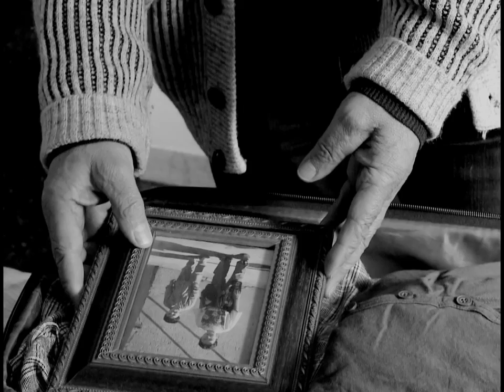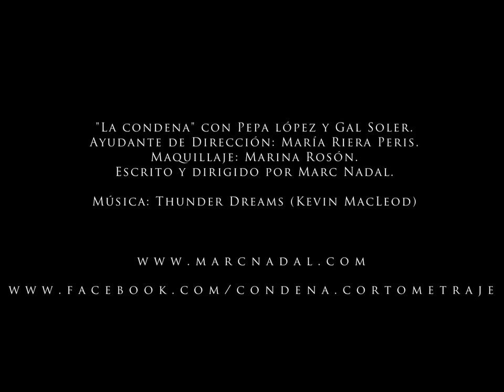Damnation (Trailer) A Human Rights Short Film.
"Damnation" a short film written and directed by Marc Nadal.
Starring Pepa Lopez and Gal Soler.
Assistant Director: Maria Peris Riera.
Makeup: Marina Rosón.
Year: 2015 Genre: Drama.
Runtime: 7 min
Country: Spain.
Format original: FullHD 4:3
Color: B/N
Gender: Human Rights. Drama. Real Story.

Synopsis:
Based on real history. In 2014 there were and average of 189 evictions in Spain dailly, 2 evictions every 15 minutes. This eviction was carried out at  5:00 PM.